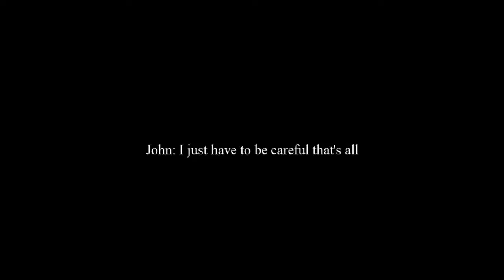1983 the catacombs game